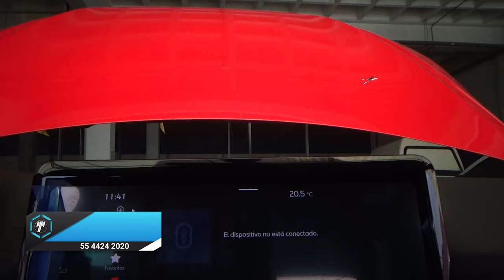Seat / Arona / 2022 - 29791